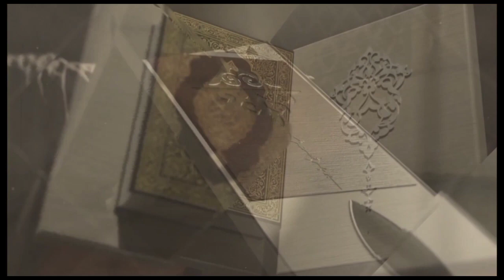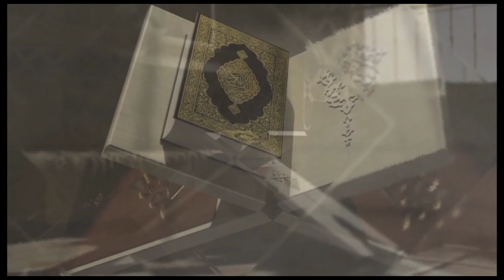Sambut Ramadhan 1443 H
89 Hari Jelang Ramdahan Bersama

Dr  Misno Mohd Djahri, SHI, SE, MEI